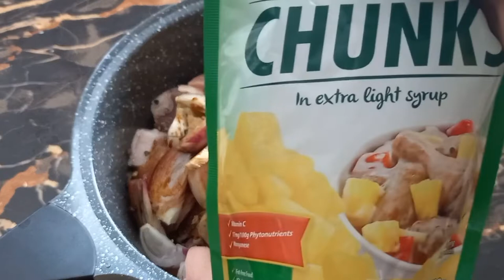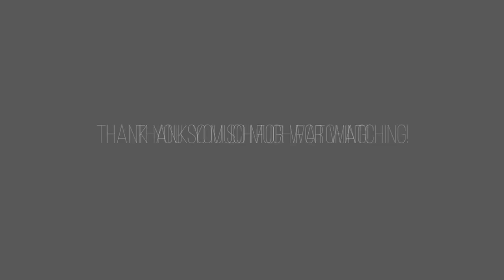I prepared Chicken Pork Adobo and Lumpiang Gulay //happyabietv